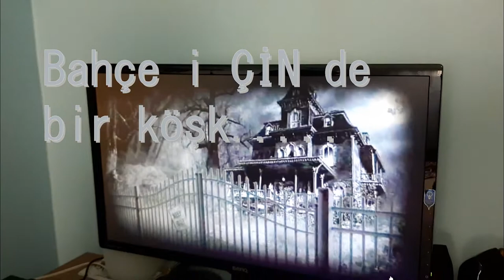"CORANA GÜNLERİ 2020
Dünyamızı saran Corona Belası ilk başlangıc günleri 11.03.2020 evde yasaklı kaldığımız günlerimizde sanıyor ki hemen bitececek ama bu adı PANDEMİ olan bu bela virüs bizi 2 yıl tüm dünyayı esir aldı sosyal hayatı ve yaşa büyük zararlar verdi.Allah beterinden korusun.